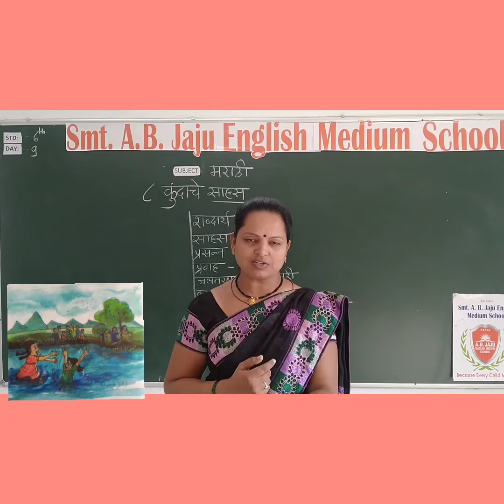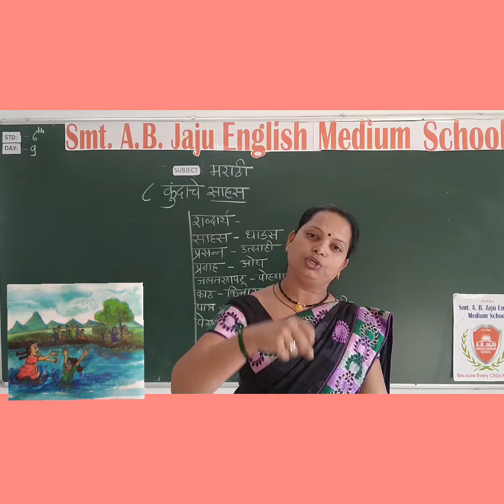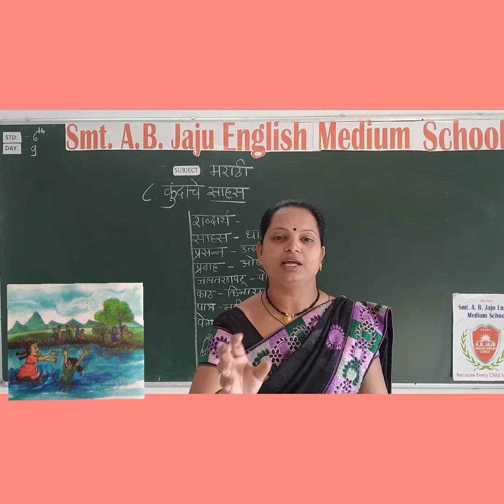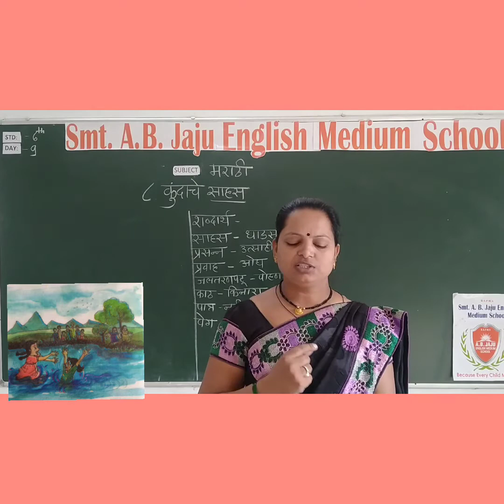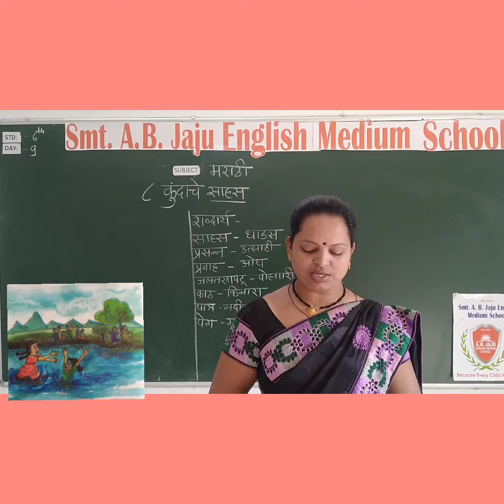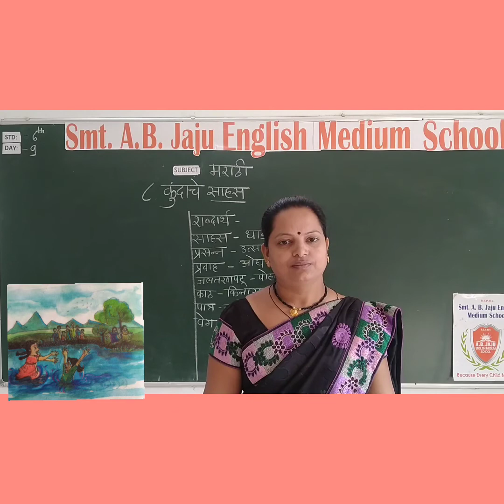6th MARATHI -Day 9 =-Part 1 पाठ 8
Part 1  पाठ 8